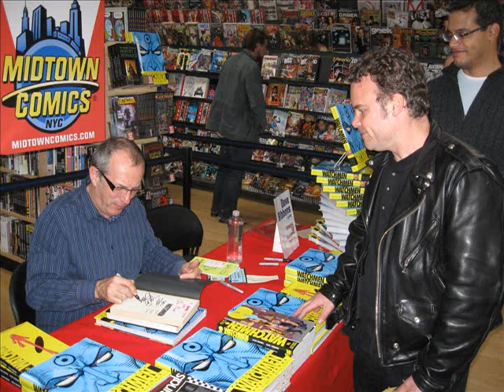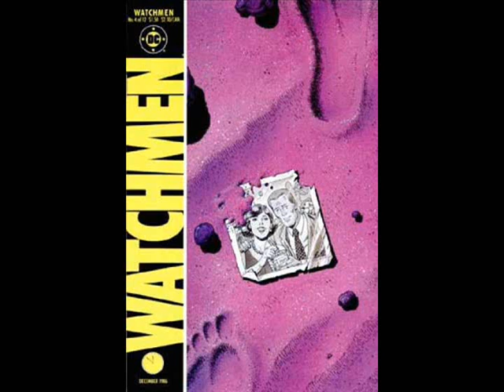Dave Gibbons @ Midtown Comics October 30, 2008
V&R Productions Jeff Vargon was on hand at Watchmen co-creator and artist Dave Gibbons' Thursday, October 30, 2008 signing at Midtown Comics in New York City. Much to his surprise so was radio station WNYC. It was there that an over-enthusiastic reporter interviewed both Dave and Jeff, albeit mis-naming our own Jeff V. as "Jeff Thomas."  Here is the audio clip in its entirety with a number of choice photos of Mr. Gibbons taken by Jeff, in addition to a few by a friendly, neighborhood store clerk at Midtown. Additional images are from the Watchmen archive.